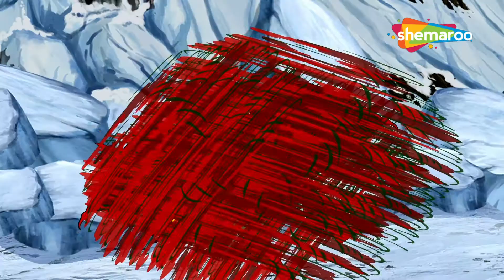देखिये कैसे बाल गणेश करते है विघ्नासुर का वध | Bal Ganesh Episode's | बाल गणेश की कहानिया–Part 03